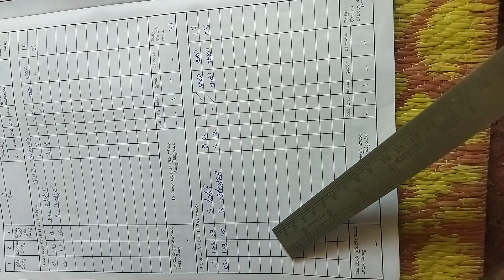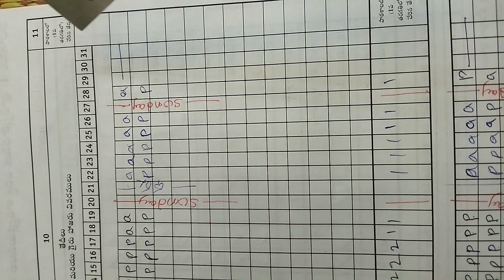Mix How to fill Register no: 04 (పూర్వ ప్రాథమిక విద్య)